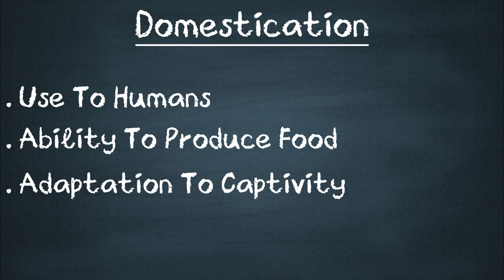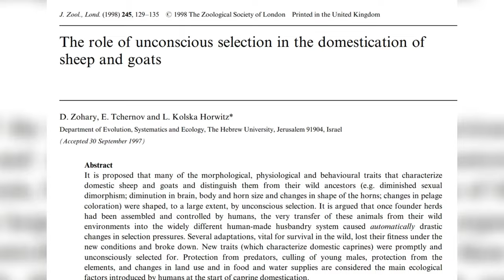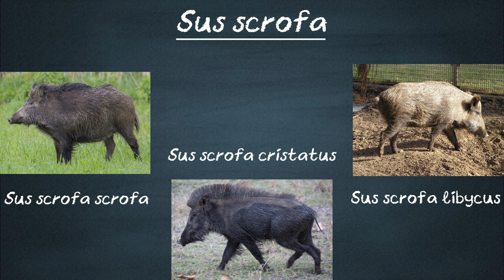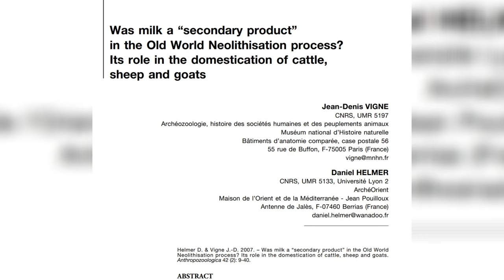Domestication Of The Big Five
Sheep, goats, cows pigs and horses are all well known to us today, but how did they come to be? Well lets find out.
References:
Ajmone‐Marsan, P., Garcia, J.F., Lenstra, J.A. (2010) On the origin of cattle: how aurochs became cattle and colonized the world. Evolutionary Anthropology: Issues, News, and Reviews, 19: 148-157.
Albarella, U., Dobney, K., Rowley-Conwy, P. (2006) The domestication of the pig (Sus scrofa): new challenges and aproaches. University of California Press.
Arbuckle, B.S., Price, M.D., Hongo, H., Öksüz, B. (2016) Documenting the initial appearance of domestic cattle in the Eastern Fertile Crescent (northern Iraq and western Iran). Journal of Archaeological Science, 72: 1-9.
Bollongino, R., Burger, J., Powell, A., Mashkour, M., Vigne, J.D., Thomas, M.G. (2012) Modern taurine cattle descended from small number of near-eastern founders. Molecular biology and evolution, 29: 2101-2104.
Diamond J. Guns, Germs and Steel: The Fates of Human Societies. W.W. Norton & Company, New-York; 1997.
Dixon, D. (1981) After Man: A Zoology Of The Future
Giuffra, E.J.M.H., Kijas, J.M.H., Amarger, V., Carlborg, Ö., Jeon, J.T., Andersson, L., (2000) The origin of the domestic pig: independent domestication and subsequent introgression. Genetics, 154: 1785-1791.
Hale EB. Domestication and the evolution of behaviour. In: Hafez ESE, editor. The Behaviour of Domestic Animals. London: Bailliere, Tindall and Cassell; 1969: 22-42
Hiendleder, S., Mainz, K., Plante, Y., Lewalski, H. (1998) Analysis of mitochondrial DNA indicates that domestic sheep are derived from two different ancestral maternal sources: no evidence for contributions from urial and argali sheep. Journal of Heredity, 89: 113-120.
Jackson, N., Maddocks, I.G., Watts, J.E., Scobie, D., Mason, R.S., Gordon-Thomson, C., Stockwell, S., Moore, G.P. (2020) Evolution of the sheep coat: the impact of domestication on its structure and development. Genetics Research, 102.
Kavar, T., Dovč, P. (2008) Domestication of the horse: Genetic relationships between domestic and wild horses. Livestock science, 116: 1-14.
MacHugh, D.E., Larson, G., Orlando, L. (2017) Taming the past: ancient DNA and the study of animal domestication. Annual Review of Animal Biosciences, 5: 329-351.
Pitt, D., Sevane, N., Nicolazzi, E.L., MacHugh, D.E., Park, S.D., Colli, L., Martinez, R., Bruford, M.W., Orozco‐terWengel, P. (2019) Domestication of cattle: Two or three events?. Evolutionary applications, 12: 123-136.
Power, E.R. (2012) Domestication and the dog: embodying home. Area, 44: 371-378.
Price, E.O. (1984) Behavioral aspects of animal domestication. The quarterly review of biology, 59: 1-32.
Rowley-Conwy, P., Albarella, U., Dobney, K. (2012) Distinguishing wild boar from domestic pigs in prehistory: a review of approaches and recent results. Journal of world prehistory, 25: 1-44.
Teletchea, F. (2019) Animal domestication: A brief overview. IntechOpen.
Teletchea, F. (2017) March. Wildlife conservation: is domestication a solution. In Global exposition of wildlife management: 1-21. IntechOpen.
Vigne, J.D., Helmer, D. (2007) Was milk a “secondary product” in the Old World Neolithisation process? Its role in the domestication of cattle, sheep and goats. Anthropozoologica, 42: 9-40.
Zeder, M.A., Hesse, B. (2000) The initial domestication of goats (Capra hircus) in the Zagros mountains 10,000 years ago. Science, 287: 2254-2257.
Zohary, D., Tchernov, E., Horwitz, L.K. (1998) The role of unconscious selection in the domestication of sheep and goats. Journal of Zoology 245: 129-135.